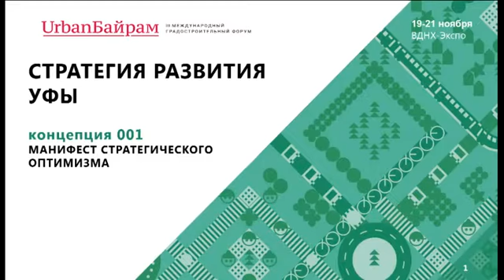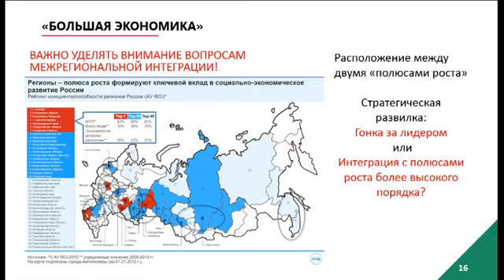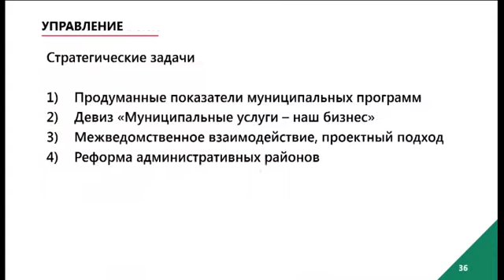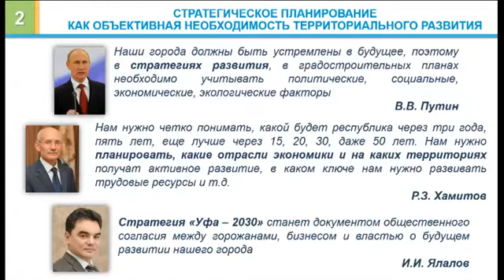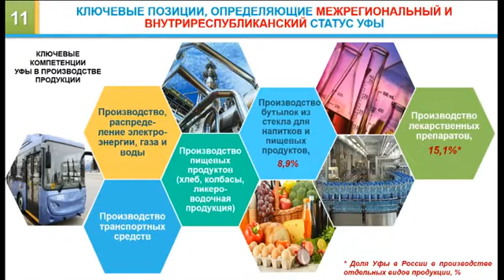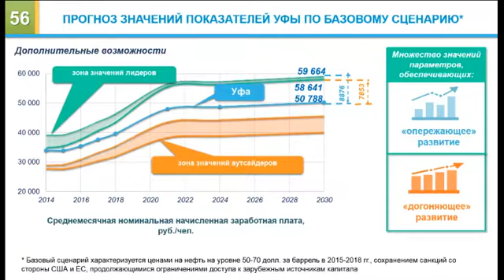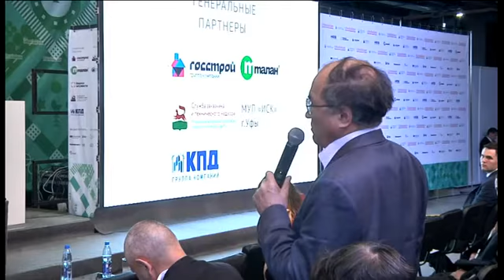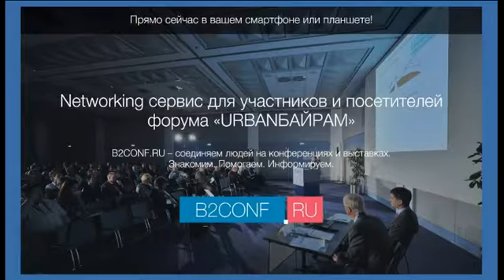1-1 Пленарная сессия «Стратегия в действии!»